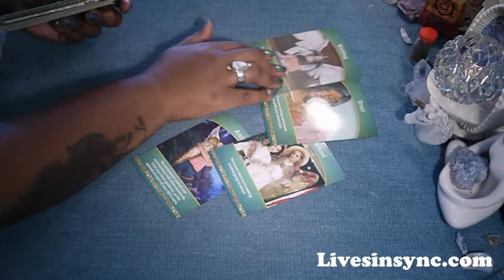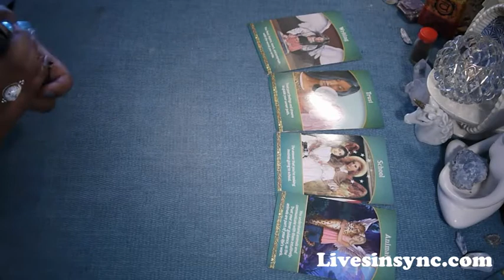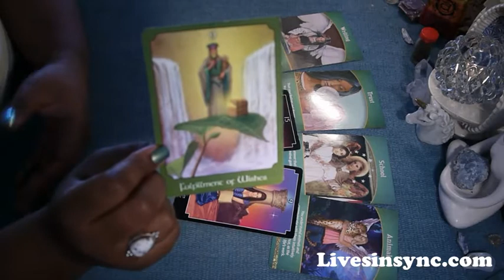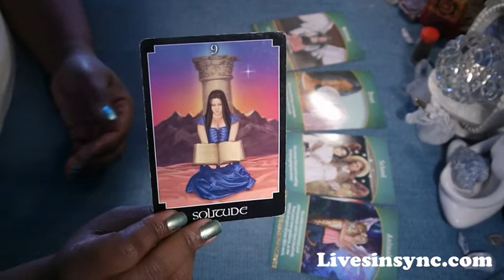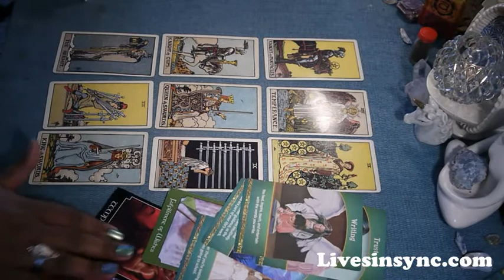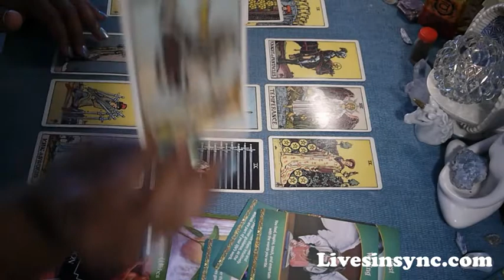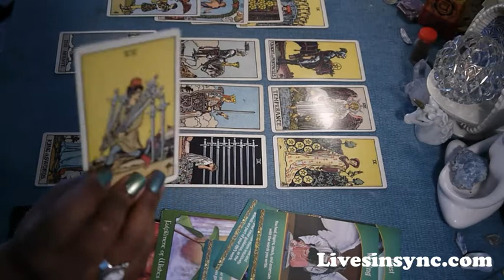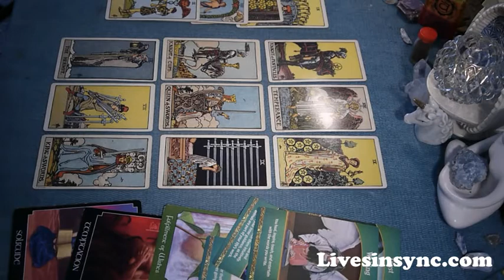Aquarius ~ Career & Money ~ Sudden Intrigue ~ November 2017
3 CARD READING SPECIAL - $10